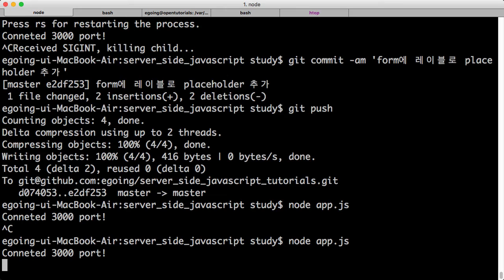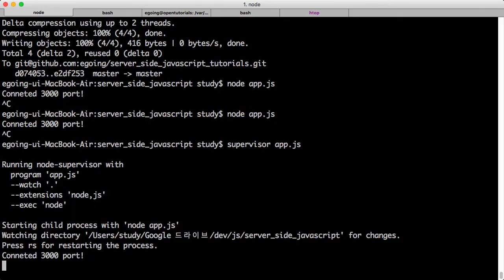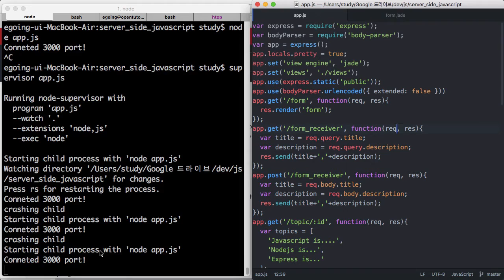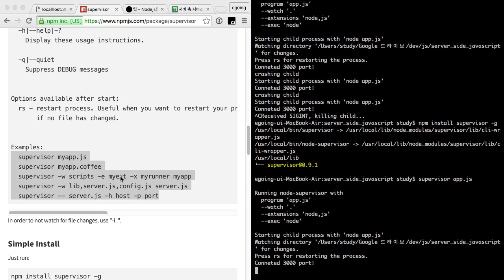서버 측 JS - 팁 Supervisor